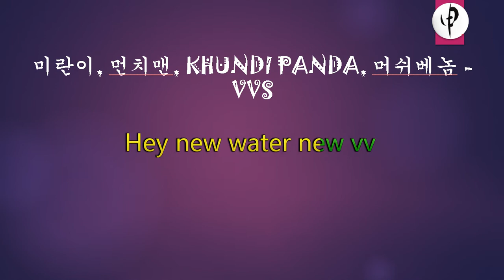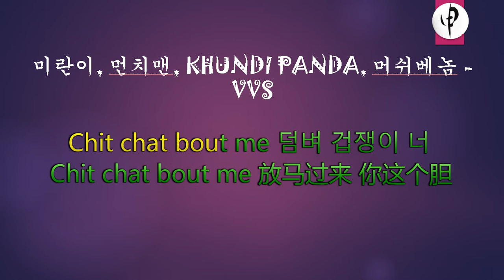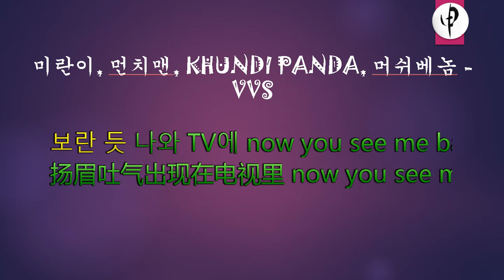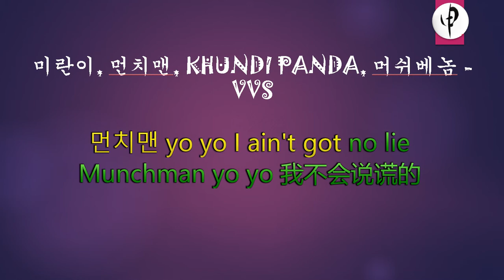미란이, 먼치맨, KHUNDI PANDA, 머쉬베놈 VVS